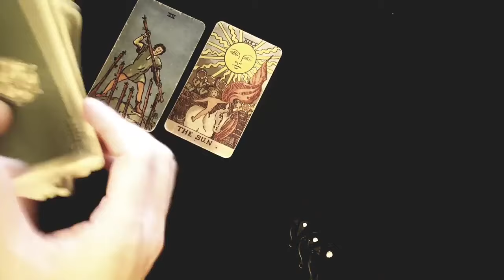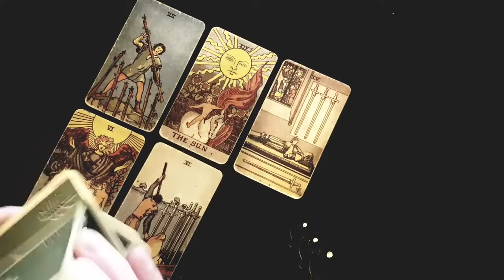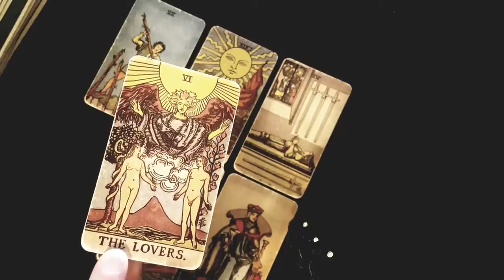TAURUS ❤️🥵 THIS PERSON HAS SOME STRONG FEELINGS FOR YOU BUT HONESTLY ...😳 NOVEMBER 2024 TAROT